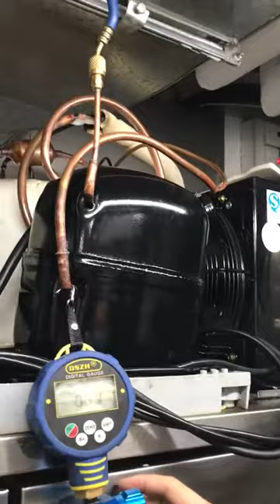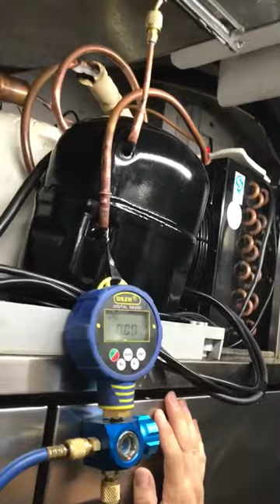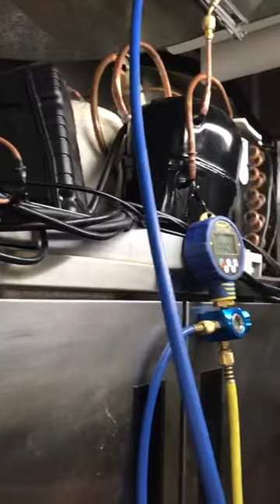商業雪櫃加雪種,商業雪櫃換壓縮機車頭。上門維修商業凍櫃,陳師傅55311921。